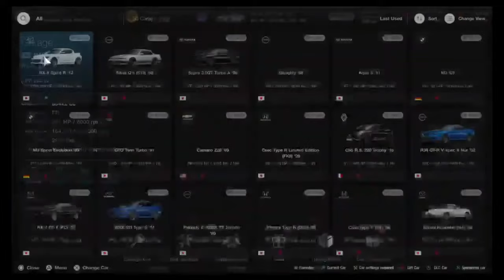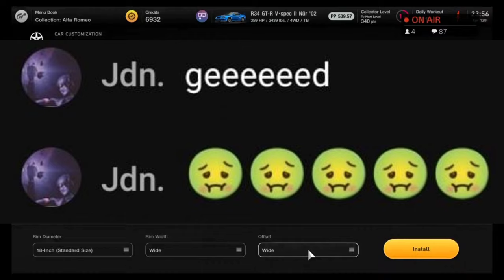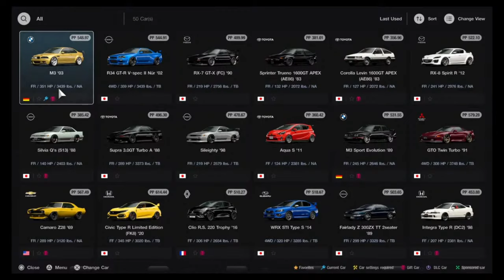GT7 You customized My cars (Stream Highlights)